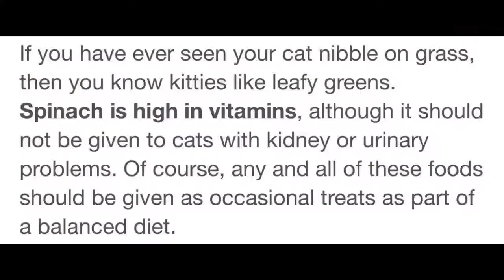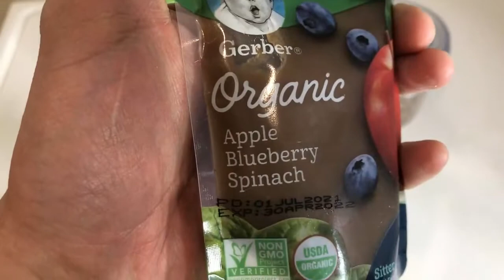PAANO GUMAWA NG HOMEMADE CAT FOOD WITH GERBER BABY FOOD? II HEALTHY HOMEMADE CAT FOOD II CATROPA